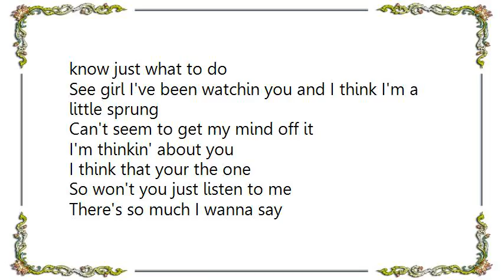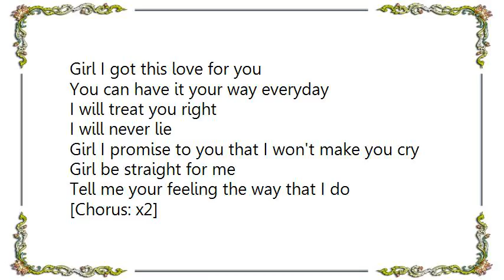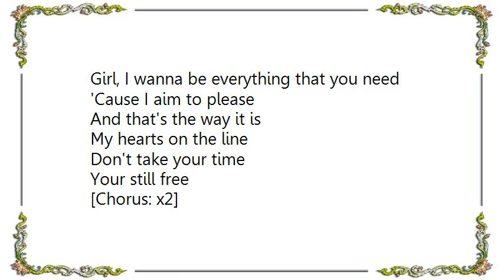Backstreet Boys - As Long as You Love Me Radio Version Lyrics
[Lyrics Backstreet Boys - As Long as You Love Me Radio Version]
[Repeat: x2]
Shoo-do-do-opp
Shoo-do-do-do-di-do
Shoo-do-do-opp
Shoo-do-do-dop-di-do

Can I ever talk with you
And me walk you home from school
I got something that's on my mind and I don't know just what to do
See girl I've been watchin you and I think I'm a little sprung
Can't seem to get my mind off it
I'm thinkin' about you
I think that your the one
So won't you just listen to me
There's so much I wanna say
Girl I got this love for you
You can have it your way everyday
I will treat you right
I will never lie
Girl I promise to you that I won't make you cry
Girl be straight for me
Tell me your feeling the way that I do

[Chorus: x2]
Girl give you your love
I'll give you my heart
Lets put them together see what we can start
You wanna be with me

All those people they talk about
Its only a puppy love
They say our feelings could not be real
We know the deal yeah
I just don't know what to do cause girl I'm so crazy 'bout you
And I know its not wrong because I wanna be everything that you need
Shoo-do-do-opp
Girl wanna walk you home from school
Wanna help you do your homework, homework
And when you a kiss I'll shooo! I'll be the one
I wanna be the one
Girl if you say yes to me
I promise that I'll not
No I'll never leave I'll be right by your side
With my love for you I can fly high

[Chorus]

Girl, I wanna be everything that you need
'Cause I aim to please
And that's the way it is

My hearts on the line
Don't take your time
Your still free

[Chorus: x2]